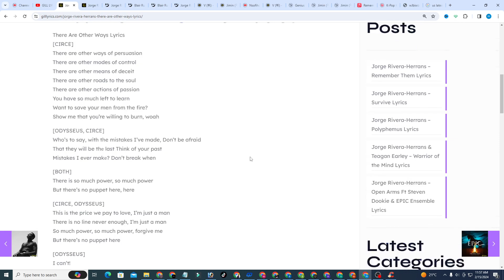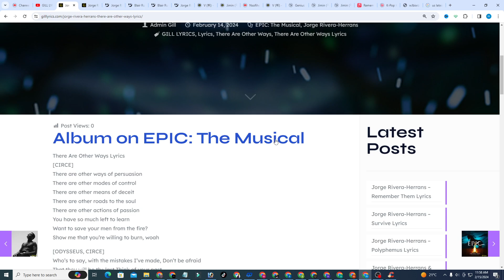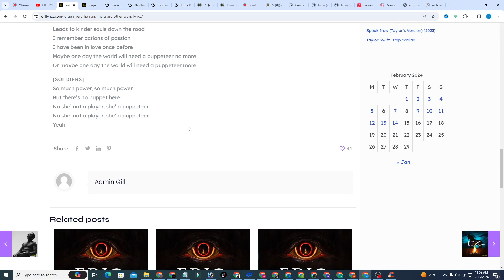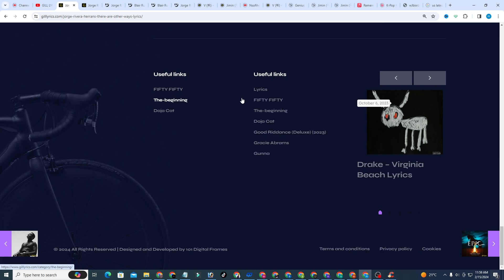Jorge Rivera-Herrans – There Are Other Ways Lyrics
Want to save your men from the fire?
Show me that you’re willing to burn, woah

[ODYSSEUS, CIRCE]
Who’s to say, with the mistakes I’ve made, Don’t be afraid
That they will be thе last Think of your past
Mistakes I ever makе? Don’t break when

[BOTH]
There is so much power, so much power
But there’s no puppet here, here

[CIRCE, ODYSSEUS]
This is the price we pay to love, I’m just a man
There is no line never enough, I’m just a man
So much power, so much power, forgive me
But there’s no puppet here

[ODYSSEUS]
I can’t!
Back at home, my wife awaits for me
She is my everything, my Penelope
And she’s all my power, all my power
But it’s been twelve long years, oh
Twelve long years since I have seen my wife
And now the god of tides is out to end my life
So I beg you Circe, grant us mercy
And let us puppets leave

[CIRCE]
Poseidon, eh?
There might be a way to evade him
There might be a way to get home
Though this other way’s very dangerous
It might be your one final hope
I know of a brilliant prophet
Problem is this prophet is dead
I can’t get you home, but I’ll get you to the Underworld instead
I’ll release your men, and I’ll get you to the Underworld instead

[ODYSSEUS]
Wait, you’re helping us?

[CIRCE]
There are many ways of persuasion
There are many modes of control
Maybe showing one act of kindness
Leads to kinder souls down the road
I remember actions of passion
I have been in love once before
Maybe one day the world will need a puppeteer no more
Or maybe one day the world will need a puppeteer more

[SOLDIERS]
So much power, so much power
No she’ not a player, she’ a puppeteer
Yeah